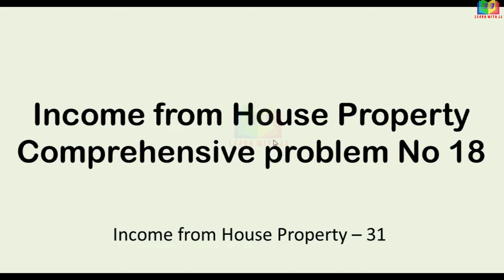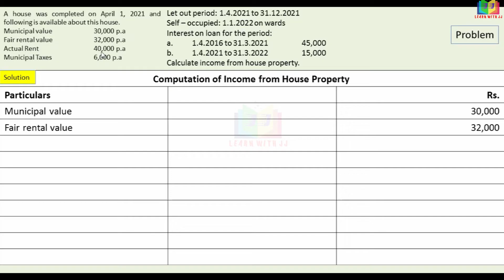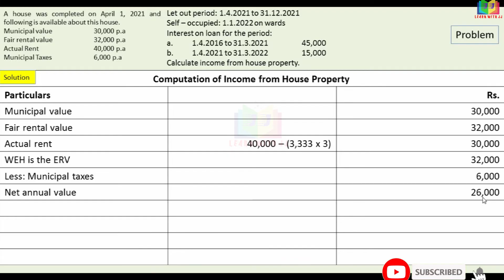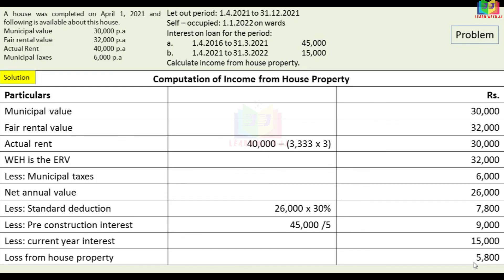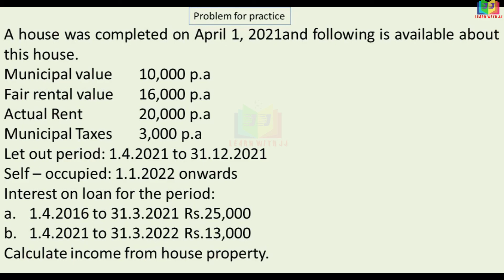Income from House Property || Part 31 in Tamil || 10 marks problem